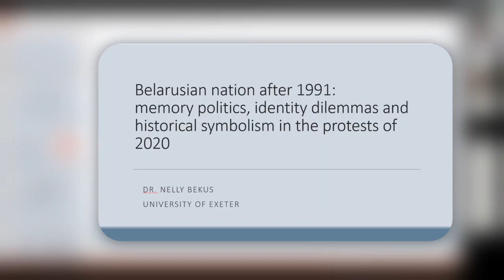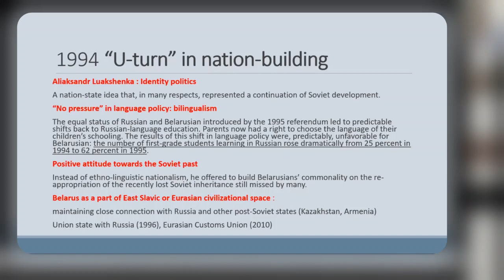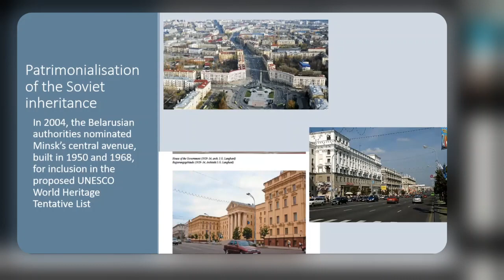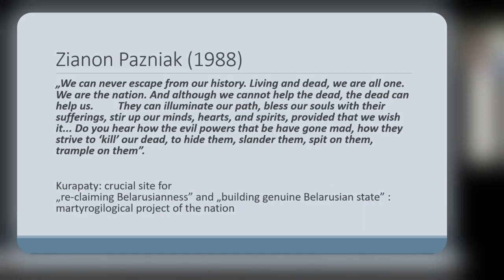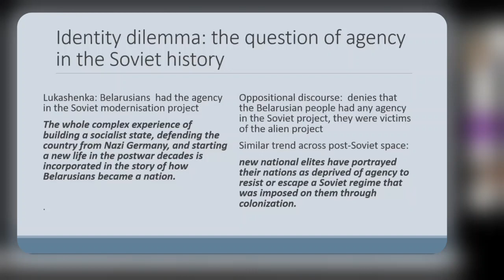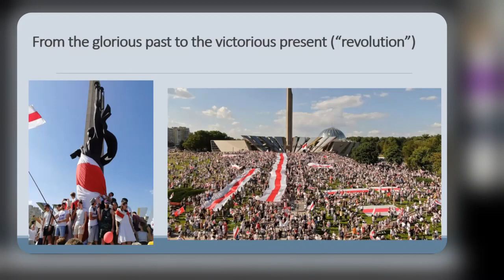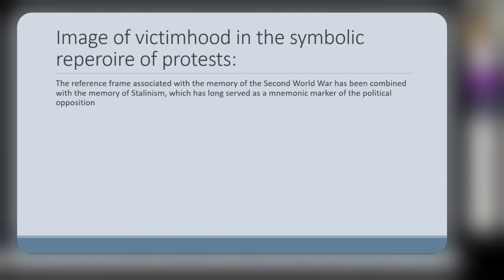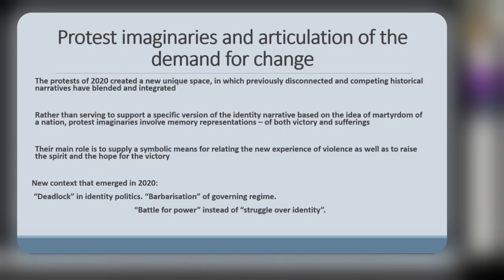Nelly Bekus: Historical Memory and Symbolism in the Belarusian Protests [en]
Wykład dr Nelly Bekus w ramach przedmiotu ogólnouniwersyteckiego Studium Europy Wschodniej Uniwersytetu Warszawskiego, „Białoruś 2020”, który kontynuuje serię wykładów w semestrze letnim. Wykładowcy i wykładowczynie to eksperci i ekspertki z różnych dziedzin dotyczących Białorusi – poruszą tematy związane z konsolidacją reżimu autorytarnego, stanu gospodarki, społeczeństwa obywatelskiego i mediów, dynamiki relacji bilateralnych Białorusi z sąsiadami i wizerunku na arenie międzynarodowej.

Nelly Bekus - ekspertka w dziedzinie polityki historycznej i pamięci z Exeter University. Naukowo zajmuje się zagadnieniami budowania państw i narodów w okresie socjalizmu i post-socjalizmu, rolą pejzażu miejskiego w budowaniu tożsamości postsocjalistycznej oraz krajobrazem religijnym i etnolingwistycznym w społeczeństwach postsowieckich.
Wykład oparty na następujących publikacjach dr Bekus:
Echo of 1989? Protest Imaginaries and Identity Dilemmas in Belarus